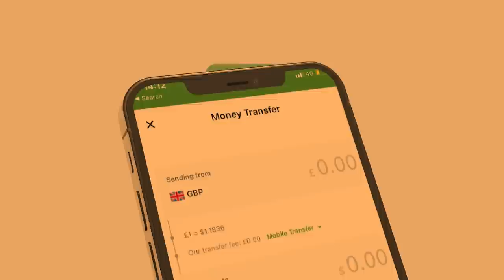Xog Garadada Dhulbahante oo Somaliland ka baryaya Nabad Ergo Besha H.jeclo u Timi? Niyad Jabka Huwan